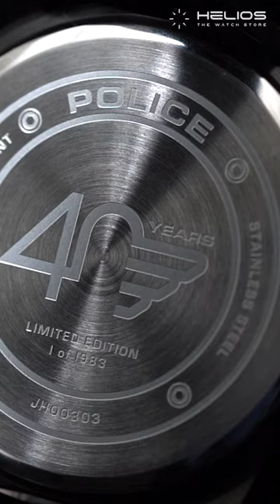Police 40th Anniversary Gift Set | PLAPEWJH0030301 | Police Limited Edition Watch | Helios by Titan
Police limited edition watches are here to make a statement! Join us for an exclusive Police Watch unboxing, showcasing the timeless elegance and innovative design of these special Police 40th anniversary gift set timepieces. Enter the world of Police watches and discover why they're a must-have for any watch enthusiast.

Featured Watch-
PLAPEWJH0030301